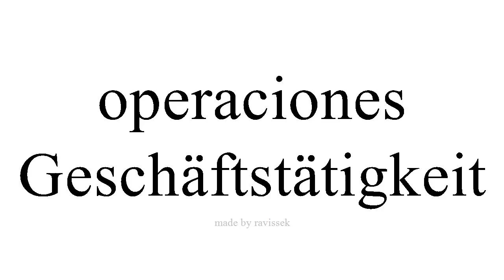Spanisch lernen Geschäftstätigkeit